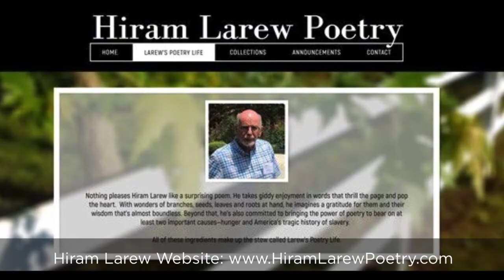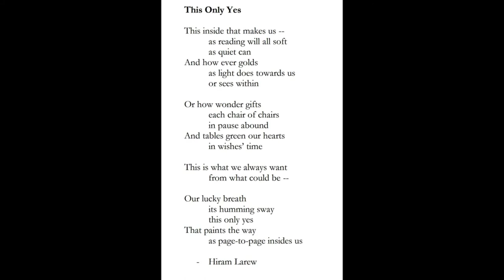Visual Artist Elaine Weiner Reed and Poet Hiram Larew: EVERY PAINTING IS A SONG | STORY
Watch and listen to the Ekphrastic collaboration between visual and spoken art.  Elaine Weiner-Reed's painting "Time Alone III (Café Series)" inspired Poet Hiram Larew to write and perform his poem "This Only Yes."

Visual artists Elaine Weiner-Reed and April Rimpo evolved Elaine’s “Every Painting is a Song” initiative into “Every Painting is a Song | Story” through this, their second 2-person exhibition "Portraits of Life: Once Upon A Story" in 2021.